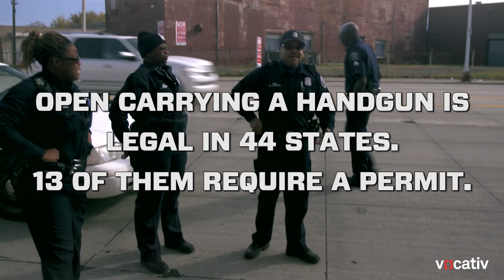In America's Most Violent City, You're Free to Carry a Semi-Automatic Weapon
In a time when the police shoot 12-year-olds on sight for carrying fake guns, it's odd to see a line of locals leisurely strolling down the sidewalk armed with high-powered rifles. But in Michigan, cops aren’t the only ones who walk around with their firearms on display. If you are a legal gun owner over the age of 18, you can strap an AR-15 to your chest and go about your day as long as you are on foot—no permit required.

In partnership with MSNBC, Vocativ followed a group of open-carry activists called Hell’s Saints, who parade their guns through different Detroit neighborhoods in an attempt to ignite a conversation within the community.

“We really don’t want to cause any panic or fear,” James Baker, founder of Hell’s Saints, tells us. “[We do this] for the purpose of informing people and getting their attention about the fact that they have the right to protect themselves as well, nothing more.”

And most of Detroit’s citizens are actually cool with the state’s open-carry laws. “As a manager, being here in Detroit, I don’t mind it. …I love it,” says Tommy, the manager of the American Coney Island diner. “You know, I don’t know who’s coming in this building…and if I have a problem in here, I hope there’s a good guy with a gun while I’m working.”

However, the public presence of guns does leave some unarmed bystanders on edge. “I don’t really feel safe when people walk in with guns,” says a little boy who was having lunch at the diner.

Michigan is just one of 44 states where openly carrying a gun is legal. In 13 of those states, a permit is required to do so.